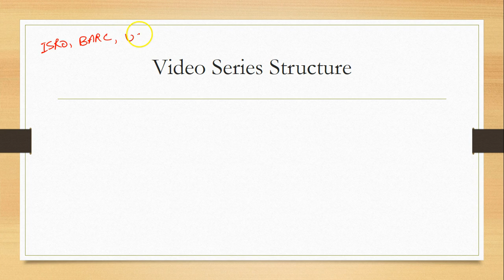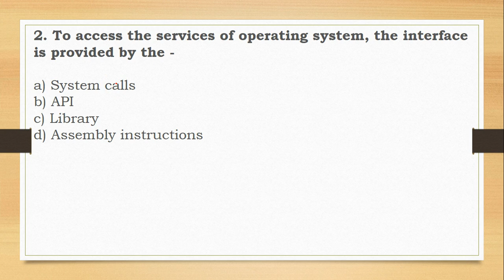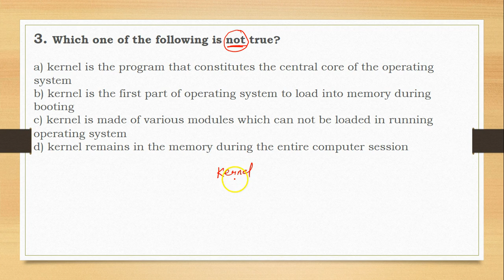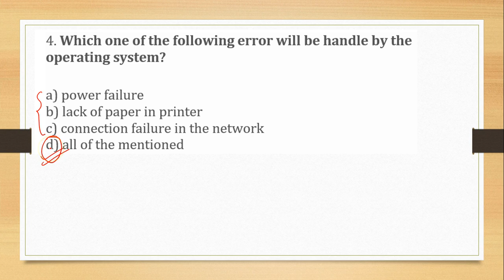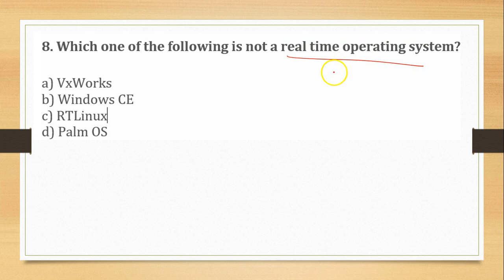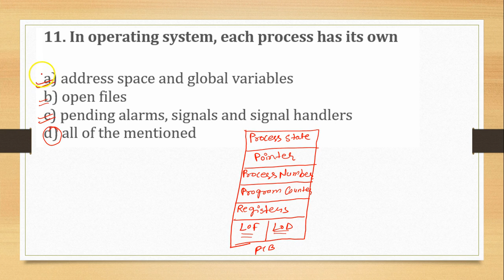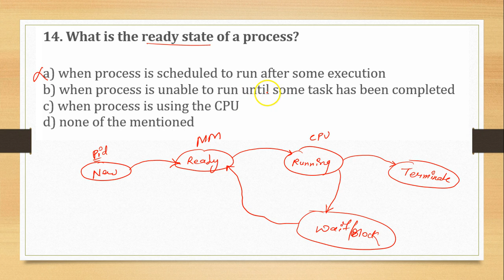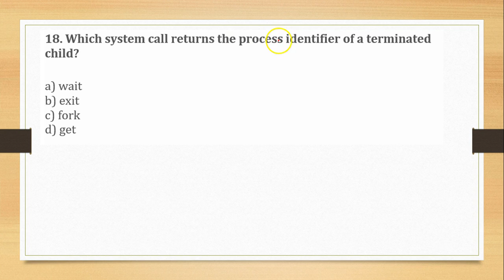DSSSB KVS TGT & PGT Computer Science 200 Best MCQ's and Course Structure Q1 to 17